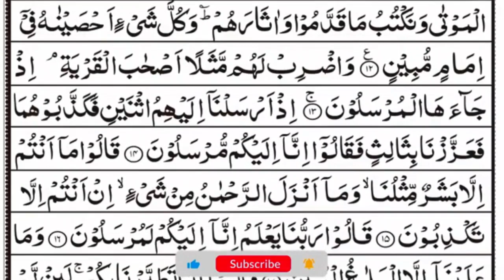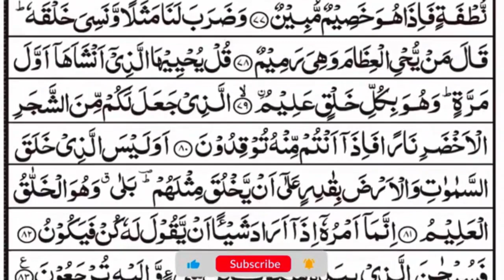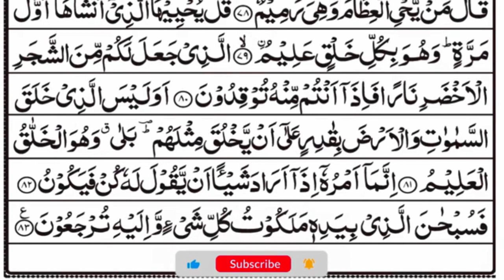Surah Yasin (Yaseen) | By Sheikh Abdul Rahman As Sudais | Full With Arabic Text (HD) 36سورۃ یس-Ep10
Title: Surah Yasin (Yaseen) | By Sheikh Abdul Rahman As Sudais | Full With Arabic Text (HD) 36سورۃ یس-Ep10

Voice : Qari Minar Sudais
Lyrics : Quran Karim ( القران الكريم )
Editing : Sahriyar
yasin
yasin surah
Surah Yasin
surat rehman
ya-seen
rahman surah
ya-sin
yasin surah
surat rehman ki tilawat
Yaseen
Surah Rahman
Recitation
Quran
tilawat e quran surah yasin
yasin sura
Arabic Text
yasin
yaseen
quran tilawat
Yasin
quran
tilawat